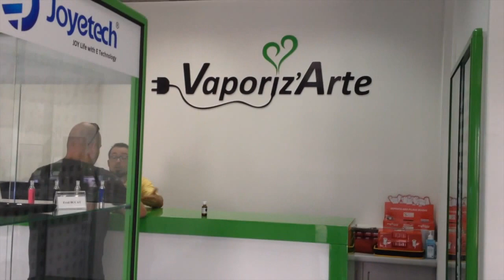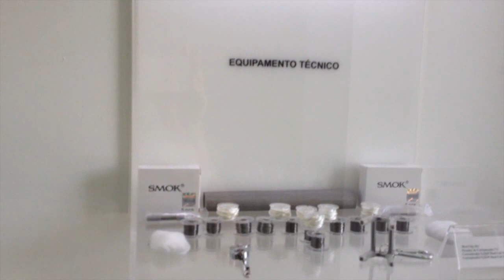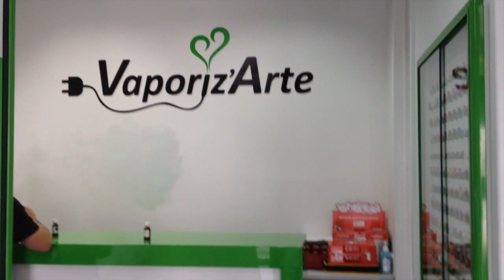Vaporiz'Arte Video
Rodagem na Vaporiz'Arte em Sintra.